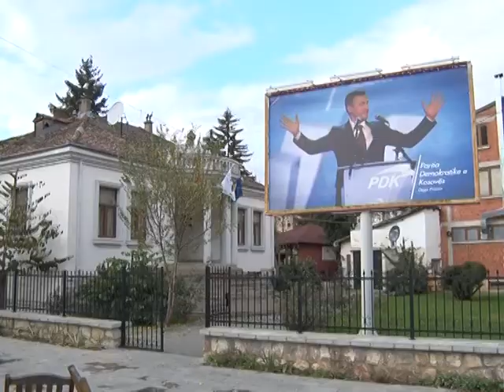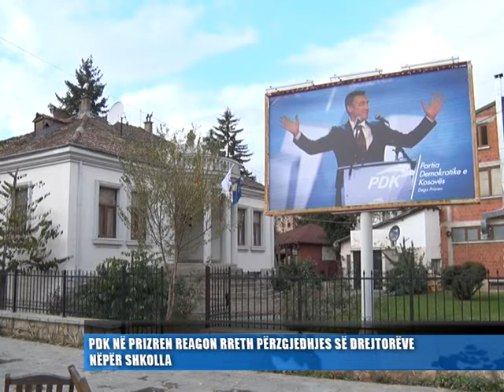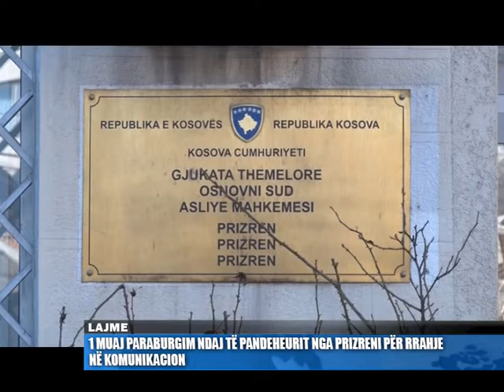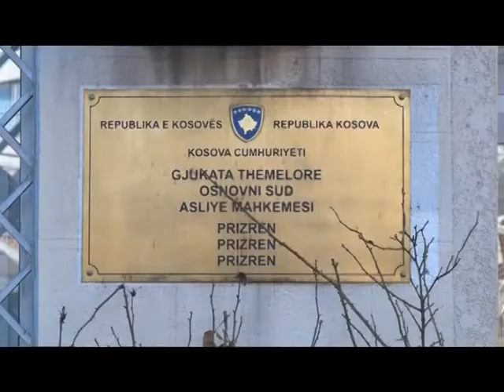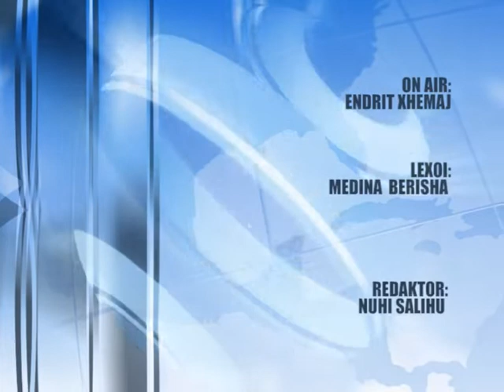Lajmet 25.09.2018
TV Prizreni